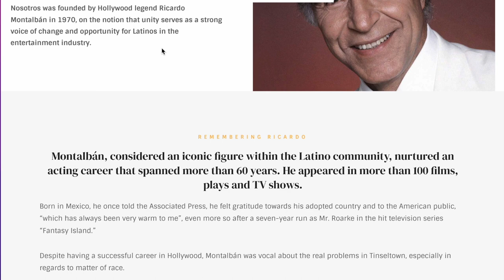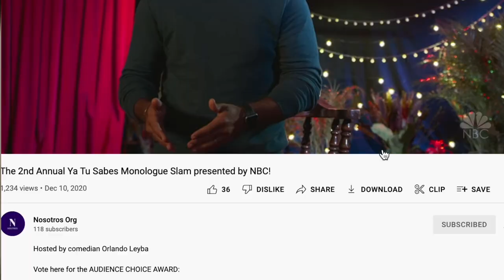Global Open Casting Call (Amazing Opportunity)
ALL Things Nosotros